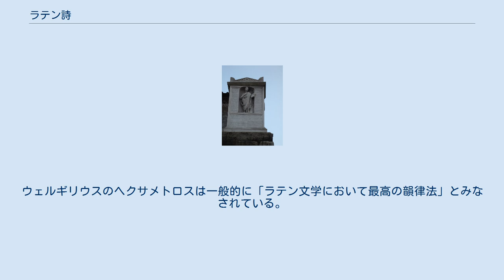ラテン詩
西暦95年に詩のコンテストで優勝した11歳の子供を記念するローマのサラリア門にある記念碑 ラテン詩は、ラテン文学における詩である。
 ラテン詩の歴史は、ギリシアのモデルを適応したものとみられる。
ラテン文学の現存する最古の例であるプラウトゥスの詩コメディは、紀元前205年から184年頃に書かれたと推定されている。
学者たちは基本的に、ラテン文学の起源をギリシア人奴隷のルキウス・リウィウス・アンドロニクスが紀元前240年に上演した詩の戯曲とする。
ルキウスは、ギリシアのコメディをローマの聴衆のためにラテン語に翻訳したが、ギリシア劇場の韻律を変えることはなかった。
ルキウスの後継者であるプラウトゥス（紀元前254年 - 184年頃）とプビリウス・テレンティウス・アフェル（紀元前195年／185年頃 - 紀元前159年頃）の2人は、ギリシア劇場から持ってきた詩を古典ラテン詩の韻律に変えた。
 事実上リヴィウスの同時代人であるエンニウス（紀元前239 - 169年）は、ギリシアの叙事詩の伝統的な韻律であるダクティルヘクサメトロスをラテン文学に導入した。
 後期共和政ローマでは、カリマコスに影響を受け、イタリア地方出身の都会的で裕福な若者で構成されたネオテリック派の詩人、カトゥルスなどが現れた。
カトゥルスはカリマコスと同様に短い詩の好み、さまざまなギリシアの韻律を用いた。
 ホラティウスは、共和政ローマからローマ帝国に及んで、カトゥルスと同様にギリシアの叙情的な形式で書いた。
この他、ホラティウスの詩はアルカイオスやアルキロコスに影響を受け、アルカイオス風韻文やアイアンブを用いた。
ホラティウスはウェルギリウスの同時代人であり、ダクティルヘクサメトロスで詩を書いたが、会話と書簡を用いた。
ウェルギリウスのヘクサメトロスは一般的に「ラテン文学において最高の韻律法」とみなされている。